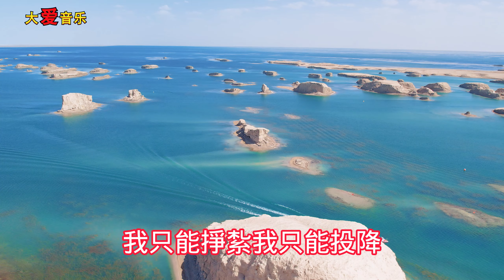这首歌曲是谁唱的这么好听，手机里一定要留下这首歌曲，百听不厌！给生活加点糖chinese song